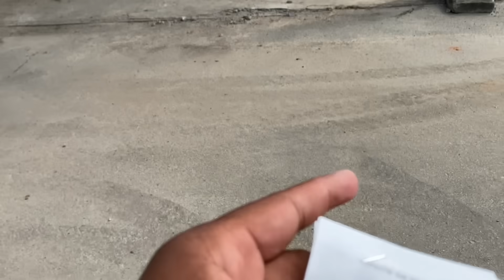HRV 2021 DE LEILÃO TODA DEPENADA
Participa do nosso sorteio 40% concluído

Retiramos a hrv 2021 no leilão ela veio depenada
Faltando várias peças